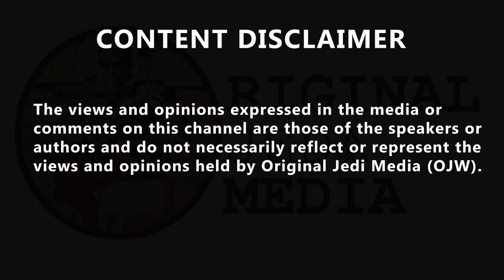James O'Brien exposes the 'national embarrassment' of newspapers hating Sussex's pt.1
James O'Brien exposes the 'national embarrassment' of newspapers hating Sussex's pt.1 After the release of two trailers for Harry and Meghan’s documentary series set to air this week, James O’Brien challenges newspapers on why they keep talking about the royal couple if they want them to receive less attention. James O’Brien delivered a cutting monologue on how newspapers who hate the Sussexes are adding fuel to the fire by encouraging their readers to hate them.  “There is absolutely nothing requiring you to write about these two”, he said, looking into the camera. “So why do they? Answer: because they are selling more and more papers by making you hate them, to which the question then becomes, why do you let them do that?” He mocked people who claim to not hate them as a result of reading newspapers, saying: “Yeah come on. What is your knowledge of their behaviour based on?” James pointed out: “People who are paid to report on the royal family have put that information whether it’s true or not into the public sphere, so you rely entirely upon the people who rely entirely on the palace for their livelihoods.”